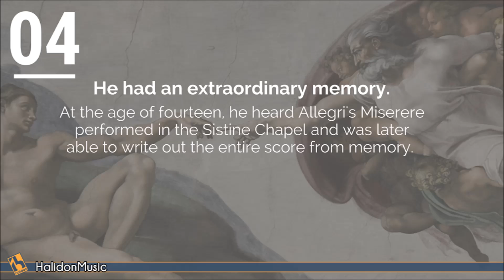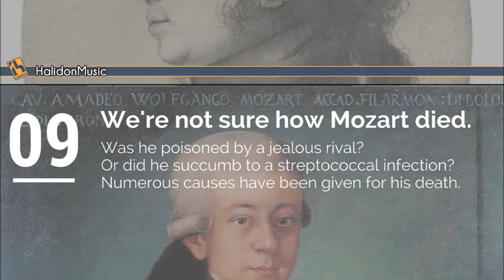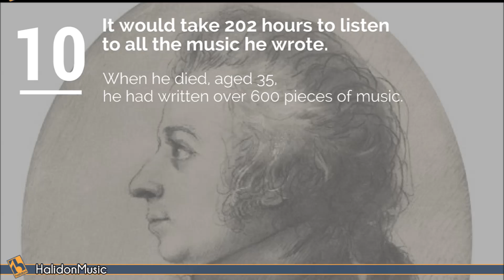Mozart - 10 facts about Wolfgang Amadeus Mozart | Classical Music History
These tracks are available for sync licensing in web video productions, corporate videos, films, ads and music compilations.

How well do you know Mozart? Could you tell…
 …at what age he composed his first piece?
…which instrument he (not so) secretly hated?
…how long it would take to listen to all his compositions?

Symphony n° 1 in E flat major K 16: III. Presto
Performed by I Virtuosi del Teatro alla Scala

All the best classical music ever on Halidon Music Youtube Channel: The Best Classical Music Playlist Mix, The Best Classical Music For Studying, Classical Music For Reading, Classical Music For Concentration, Classical Music for Sleeping and Relaxation, Instrumental Music,  Background Music, Opera Music, Piano, Violin & Orchestral Masterpieces by the greatest composers of all time.